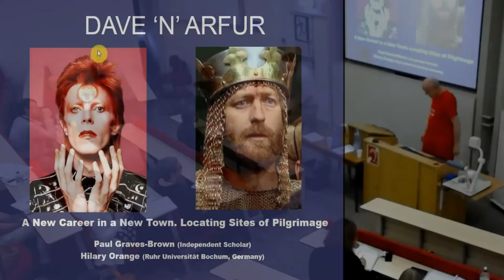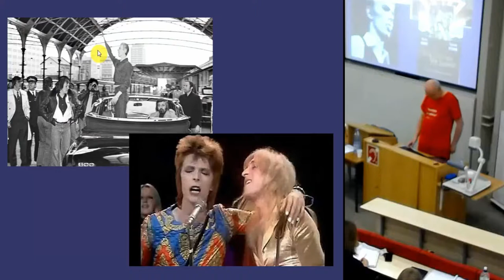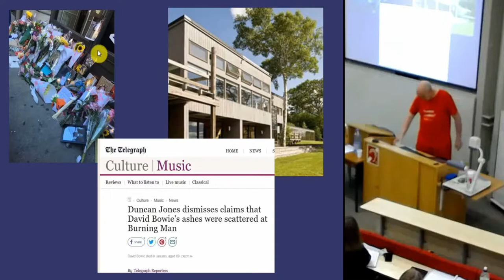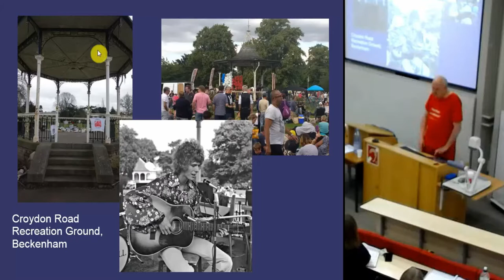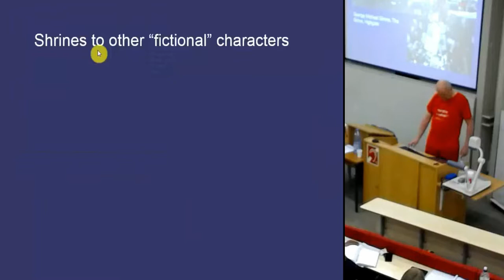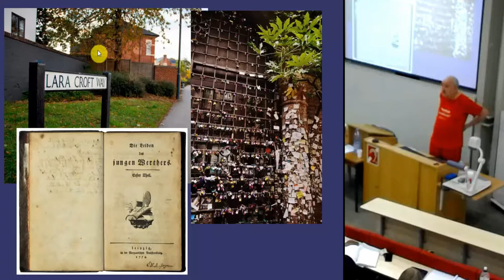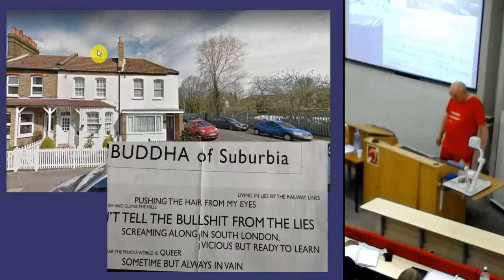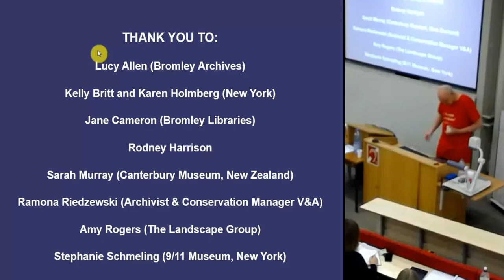A New Career in a New Town: Locating sites of pilgrimage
In 1191, the monks of Glastonbury Abbey ‘discovered’ the tomb of King Arthur beneath a lead cross carrying the inscription ‘Hic jacet sepultus inclitus rex Arthurus in insula Avalonia’. On January 10, 2016, many people flocked to Tunstall Road, Brixton to leave flowers and offerings in front of a mural depicting Aladdin Sane, a character developed by David Jones (aka Bowie), who had died that day. There are more things connecting these events than first meets the eye. Firstly, both Arthur and Bowie are figures of myth, not to say fictions. The latter was one of many dramatic characters created by David Jones. Moreover, both Bowie and Arthur have connections with multiple locations; Heddon Street in Westminster has been a place of Bowie pilgrimage since the 1980s, Beckenham, where David Jones grew up, has attracted his fans since the 1970s (Graves-Brown and Orange 2017). More generally, Bowie and Arthur are just two of the many figures on the boundaries between fact and fiction who are celebrated in sites and monuments where their status remains ambiguous; the Sherlock Holmes ‘museum’ in London's Baker Street or the Ianto Jones memorial in Cardiff Bay (Beattie 2014) being other UK examples. In this paper, we want to explore the social and cultural forces which lead certain locations to be sites of pilgrimage and reverence. In particular we will explore the reasons why certain places acquire fame through the appropriation of famous figures, real and fictional. Whilst not necessarily dismissing the claims made for these sites, we find that the creation of such shrines tells us a good deal about attitudes to death, commemoration, and celebrity.

Paul Graves-Brown (UCL) and Hilary Orange (UCL)